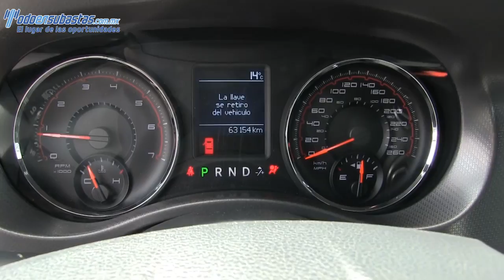589237 Dodge / Charger / 2011